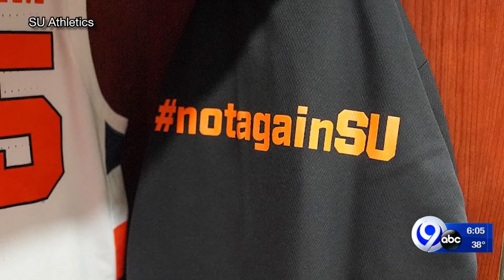SU basketball team wearing special warm-up gear before Cornell game